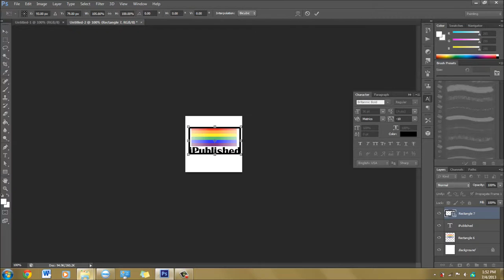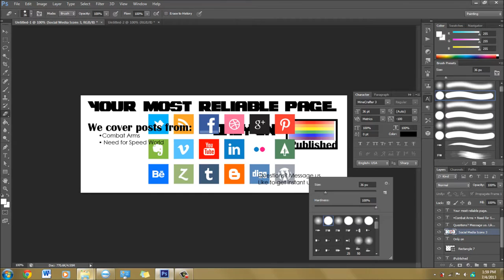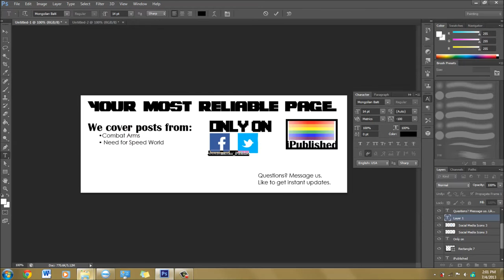iPublished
My very first SpeedArt piece. SpeedArt of iPublished's Facebook profile and cover picture.

■Keep updated!

■Copyright
INCLUDE THE FOLLOWING FORMAT BELOW.